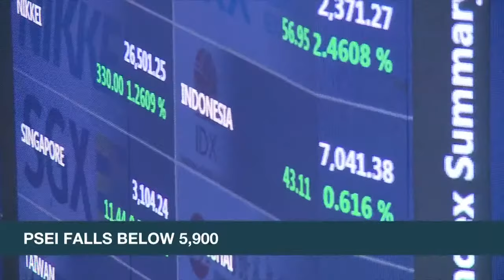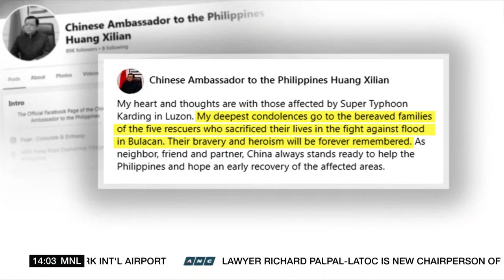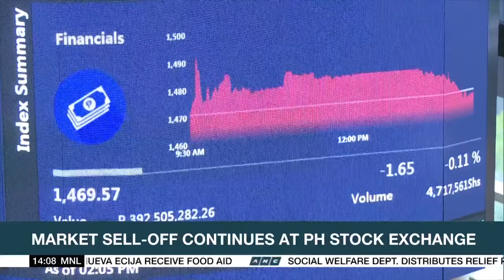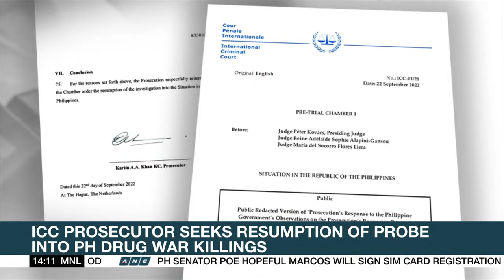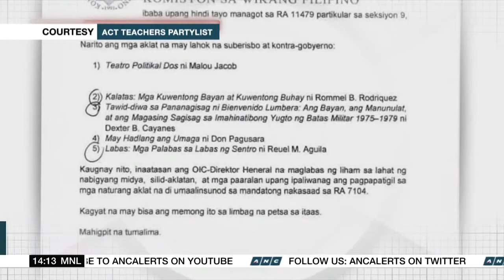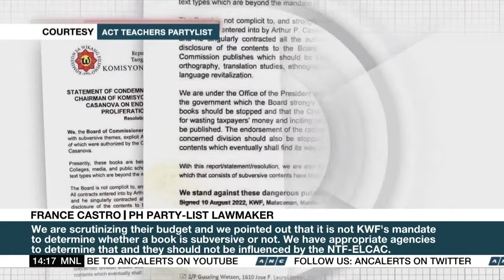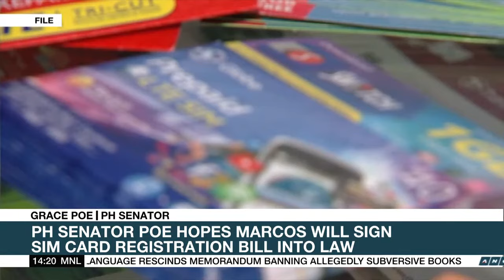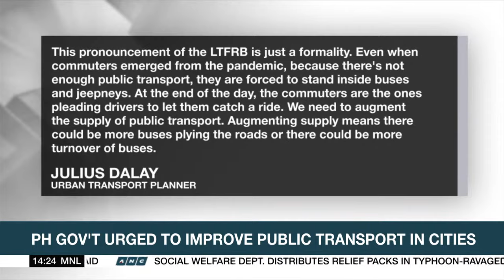Rundown (2PM) | ANC (28 September 2022)